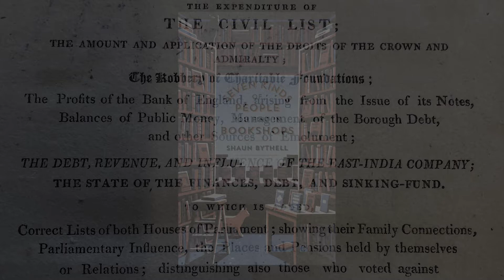Seven Kinds of People You Find in Bookshops: Family Historian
Author Shaun Bythell (Confessions of a Bookseller) reads an excerpt from his new book, live from his shop in Wigtown, Scotland.

A wickedly witty field guide to bookstore customers, from the Person Who Doesn’t Know What They Want (But Thinks It Might Have a Blue Cover) to the harried Parents Secretly After Free Childcare.

It does take all kinds. If you visit bookshops more often than the grocery store, you’ll recognize the types. There’s the Expert (with subspecies from the Bore to the Helpful Person), the Young Family (ranging from the Exhausted to the Aspirational), Occultists (from Conspiracy Theorist to Craft Woman).

Then there’s the Loiterer (including the Erotica Browser and the Self-Published Author), the Bearded Pensioner (including the Lyrca Clad), the The Not-So-Silent Traveller (the Whistler, Sniffer, Hummer, Farter, and Tutter), and the Family Historian (generally Americans who come to Shaun’s shop in Wigtown, Scotland).

Two bonus sections include Staff and, finally, Perfect Customer—all from Shaun Bythell (author of Confessions of a Bookseller), the funniest sell-and-tell observer in the house of books.

This is the perfect read for anyone who ever felt a bookstore was home. You’ve been spotted! Or have you?

Shaun Bythell is the owner of The Bookshop, the largest second-hand bookshop in Scotland, and also one of the organizers of the Wigtown Book Festival. His internationally-bestselling first book, The Diary of a Bookseller, has been translated into twenty-three languages and Dwight Garner (New York Times) called it “Among the most irascible and amusing bookseller memoirs I’ve read.”

When not working amongst The Bookshop’s mile of shelving, Shaun’s hobbies include eavesdropping on customers, uploading book-themed re-workings of Sugarhill Gang songs to YouTube and shooting Amazon Kindles in the wild. He lives in Wigtown, Scotland.